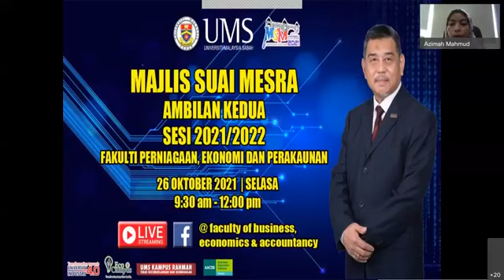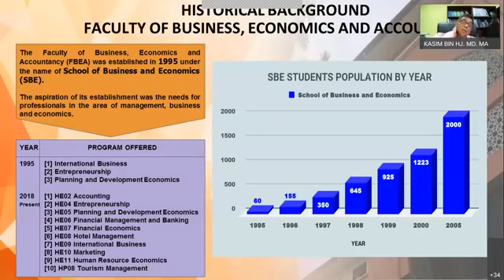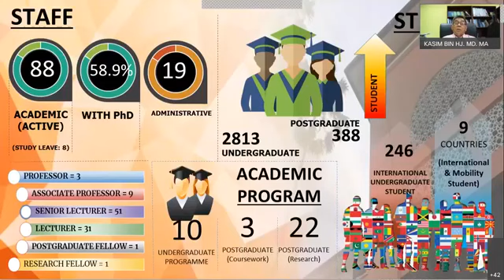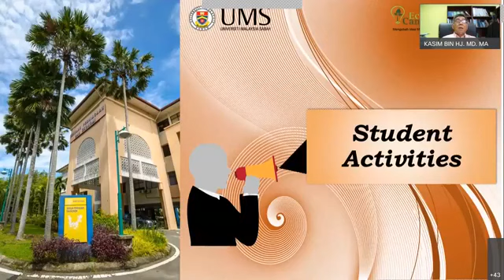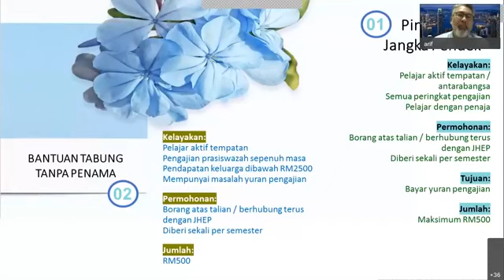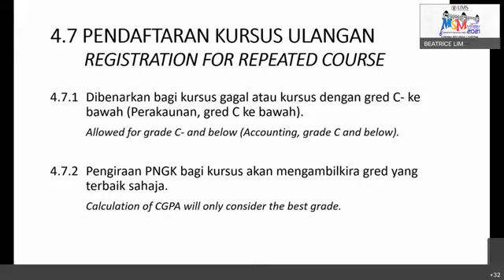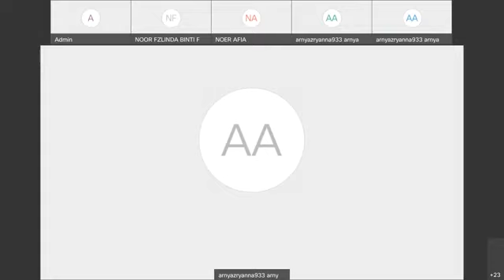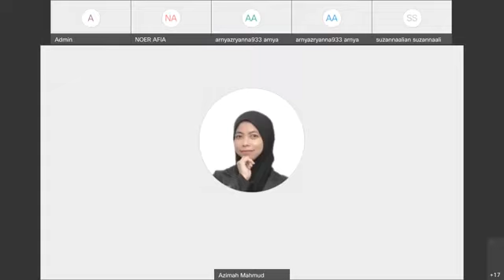MAJLIS MSM AMBILAN KEDUA SESI 2021/2022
Selamat datang kepada pelajar Ambilan Kedua Fpep sesi 2021/2022